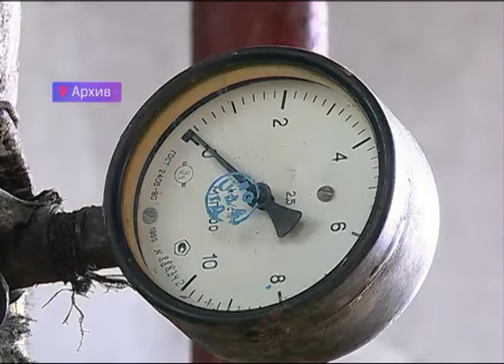Дело о коммунальном ЧП под Ярославлем ушло в суд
Бывший директор коммунального предприятия, допустившего аварию на теплотрассе в Брейтово, окажется на скамье подсудимых.